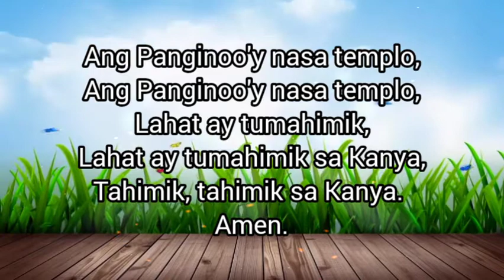"Ang Panginoo'y Nasa Templo" Tagalog SDA Hymnal #470/ "The Lord is in His Holy Temple" Tagalog Ver.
"Ang Panginoo'y Nasa Templo" Tagalog SDA Hymnal #470/ "The Lord is in His Holy Temple" Tagalog Version This channel contains hymns and inspirational music video intended to be utilized by those who do not have accompanist in their churches and individual use in praising God.